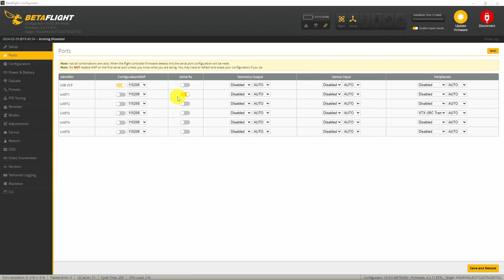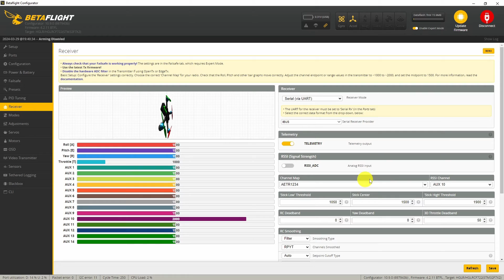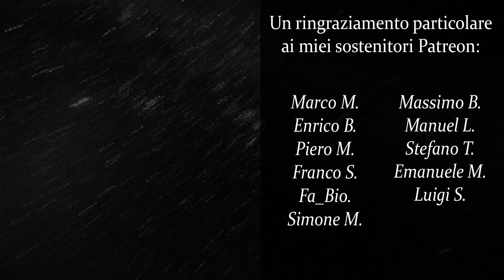FLYSKY FS-SR8 - Collegamento, Configurazione, Bind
▶ FLYSKY FS-SR8:

▶ Timeline:

00:00 INTRO
00:33 COLLEGAMENTO
01:17 BIND
02:35 CONFIGURAZIONE BETAFLIGHT